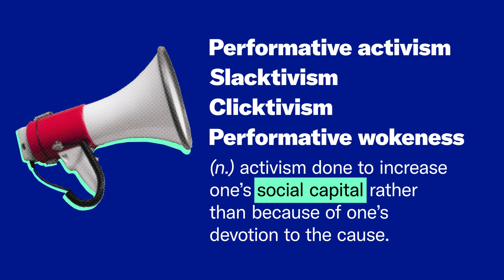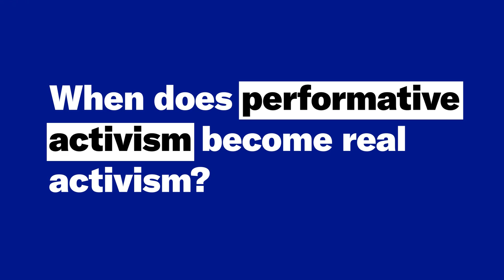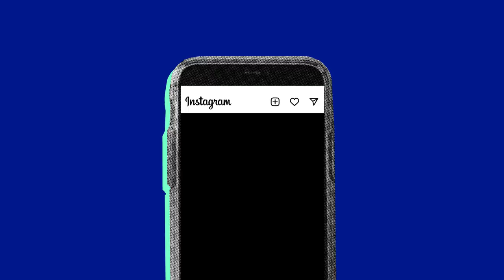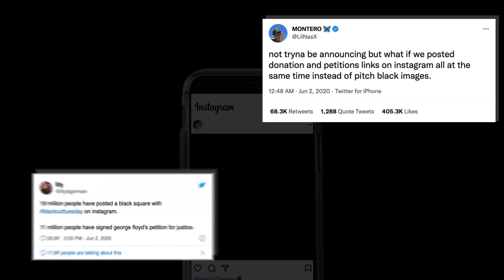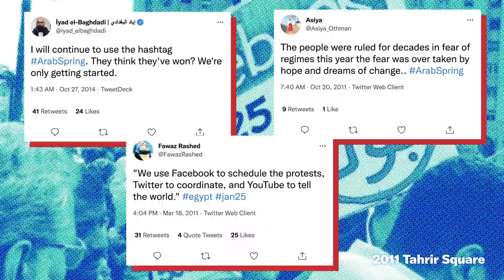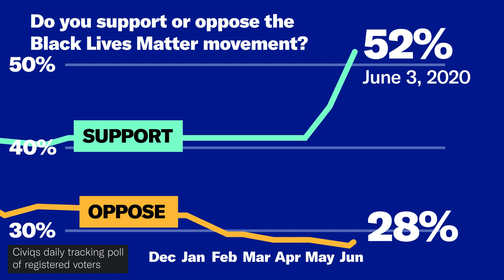Looking Woke 😇 vs. BEING Woke 💪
Looking woke online can seem pretty selfish and empty, but can it ever become real activism?

**What is performative activism?**
It’s usually defined as activism done to increase one’s social capital rather than because of one’s devotion to the cause. I translate that to LOOKING like you care, even if you really don’t. It’s putting the spotlight on yourself, many times for those glorious, delicious likes!

**What is virtue signaling?**
One of the core complaints about performative activism is that it’s a kind of virtue signaling, where you publicly express an opinion to demonstrate just how woke you are. Like, when Pride Month comes around, and a bunch of people slap a rainbow on their profile pics, but then on July first, they’re gone.

**What’s an example of online performative activism or virtue signaling?**
For a lot of people, performative activism hit a peak during the BLM protests last year. Do you remember Blackout Tuesday? It stemmed from an original campaign by two Black music executives after the killing of George Floyd. The point was to raise awareness around police brutality and systemic racism. Then the black squares happened. Millions of people were swapping out their profile pics for solid black squares to show solidarity. But there was a backlash, because it seemed like a bunch of people were just jumping on a trend to make themselves feel good for participating.

**Are there any positives when it comes to performative activism?**
It can be helpful when it comes to spreading awareness about a cause and attracting other people who might have never engaged in the first place. When it comes to BLM, there’s some pretty solid data supporting this. When George Floyd was murdered on May 25th, 2020, a large sample of Americans were asked, “Do you support or oppose the Black Lives Matter movement?” 45 percent answered that they supported it. Just nine days later, the day after Blackout Tuesday, after huge amounts of action on social media,52 percent of people answering that question supported the movement. That’s a pretty massive swing in a short period of time.

SOURCES
Activism Or Slacktivism? How Social Media Hurts And Helps Student Activism

Who Are the Black Squares and Cutesy Illustrations Really For?

The Nature of Slacktivism: How the Social Observability of an Initial Act of Token Support Affects Subsequent Prosocial Action

How Public Opinion Has Moved on Black Lives Matter

Racial Justice Groups Flooded With Millions in Donations in Wake of Floyd Death

CHAPTERS
0:00 Performative Activism Defined
1:11 Being Woke VS Being Genuine
2:34 Those Little Black Squares
3:57 The Research
4:53 The Upside of Performative Activism
6:38 The Big Takeaway